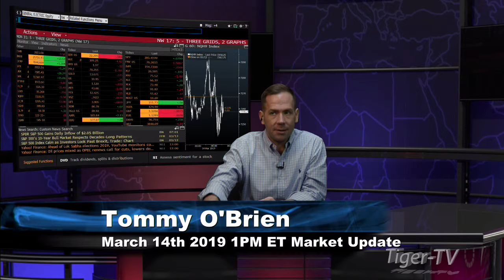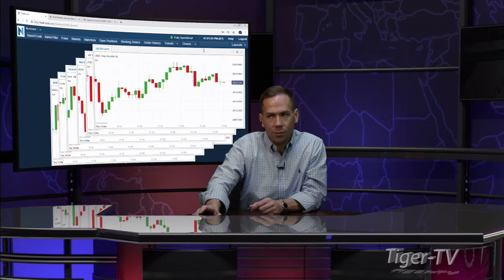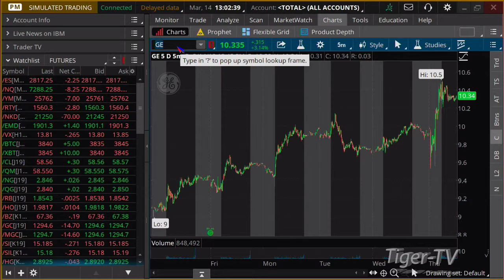March 14th, 1PM ET Market Update with Tommy O'Brien on TFNN